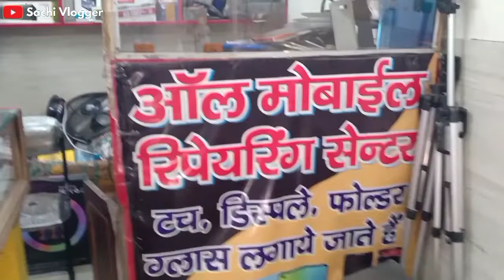Super Bazar Moradabad😱Vlogging Setup Moradabad Vlogs Sachi Vlogger in Public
welcome to new vlogs

Super Bajar Vlogs Video 📸

Super Bazar Moradabad😱
Vlogging Setup
Moradabad Vlogs
Sachi Vlogger
in Public

 Super Bazar Moradabad😱Vlogging Setup Moradabad Sachi Vlogger in Public

hello dosto

aaj main ja raha hu super Bajar market

apna vlogging setup lena

dikhate Hain aapko kon  sa setup Lana chahie Kaun sa nahin Lena Chahie

Super Bajar Moradabad

 vlogging Setup Moradabad

 Sachi Vlogger

my YouTube channel Sachi Vlogger

I'am Sachin

My home 🏡😎 KUNDARKI

Live room Delhi Road Moradabad

Moradabad Uttar Pradesh India 🇮🇳